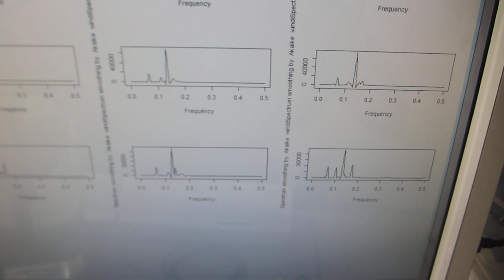「超音波発振制御システム2023」ーー超音波プローブによるスイープ発振・パルス発振システムーー（超音波システム研究所）